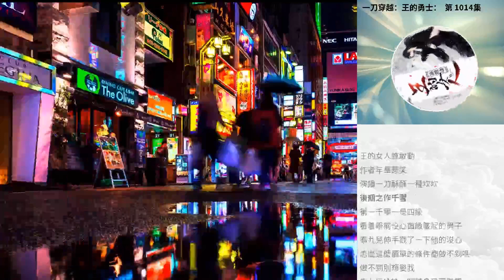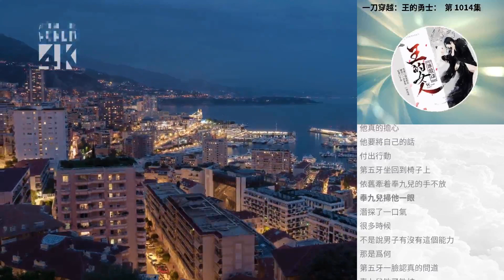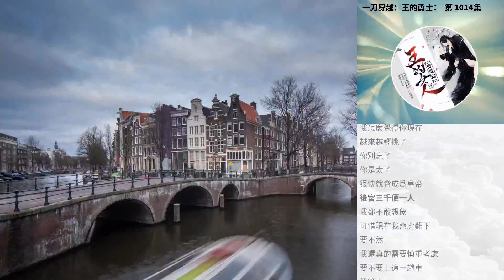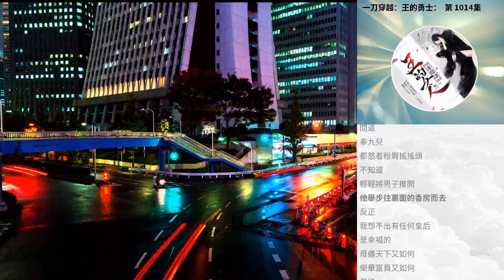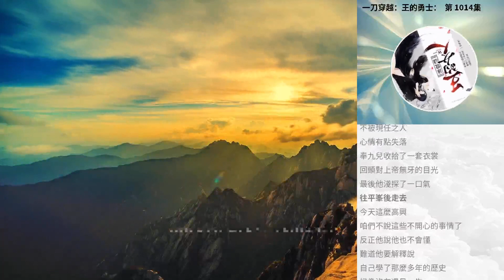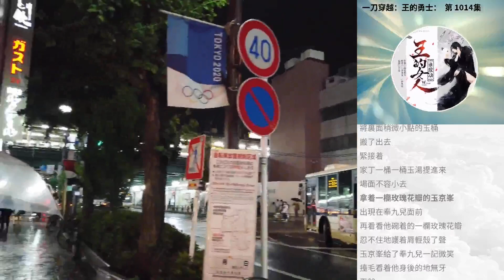一刀穿越：王的勇士： 第 1014集